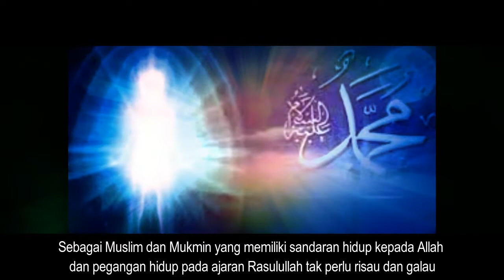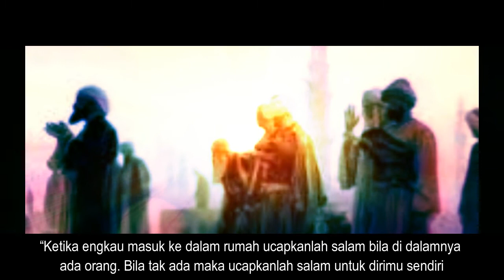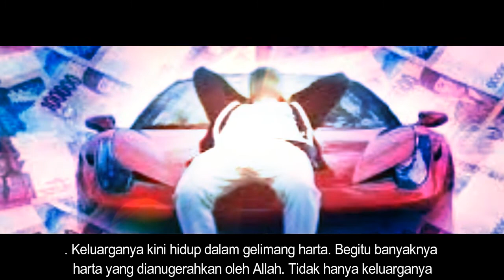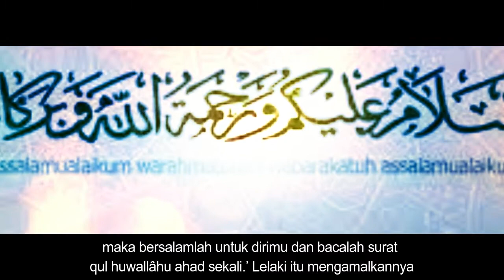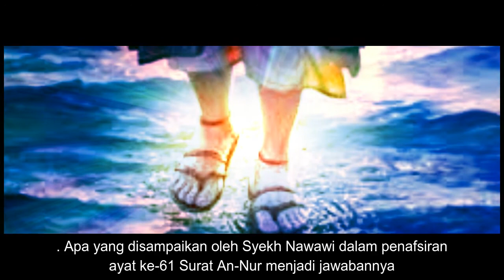Cara Mudah Menjadi Kaya Raya Ala Nabi Muhammad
Tips Rasulullah, Cara Mudah Menjadi Kaya. Resep Rasulullah ini cara mudah menjadi kaya, yang di berikan kepada sahabat nya yang kurang mampu terbukti dengan ijin Allah bisa menjadi kaya. sungguh dahsyat doa sebelum masuk rumah ini.